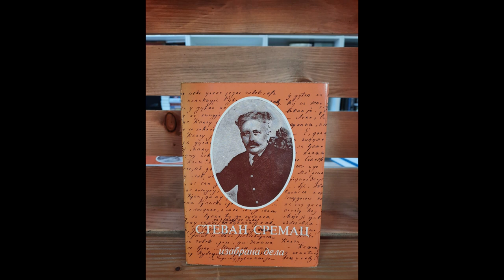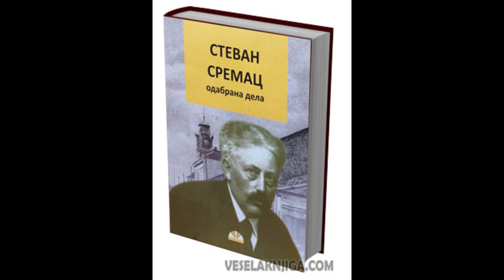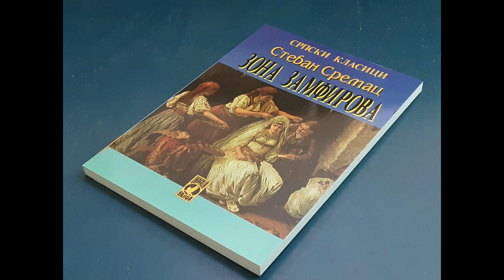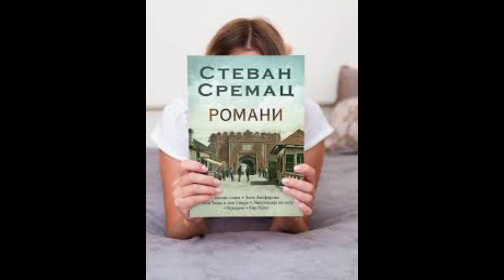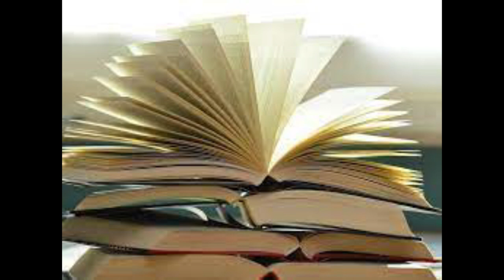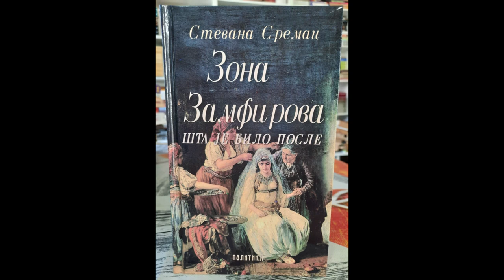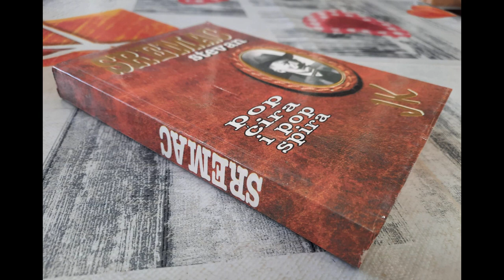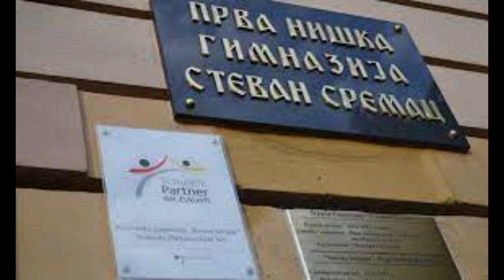Božićna pečenica | Audio Knjiga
Produkcija HelmCast

Molim vas da donacije koje biste uplatili nama preusmerite na neku humanitarnu organizaciju ili narodnu kuhinju. HelmCast Audio Knjige  se u potpunosti finansiraju od YT reklama.